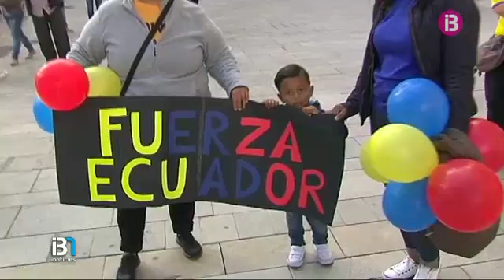La Seu de Mallorca acull una missa en record de les víctimes de la catàstrofe de l’Equador